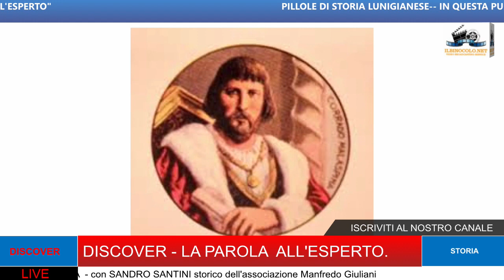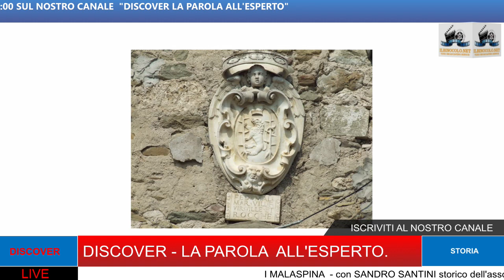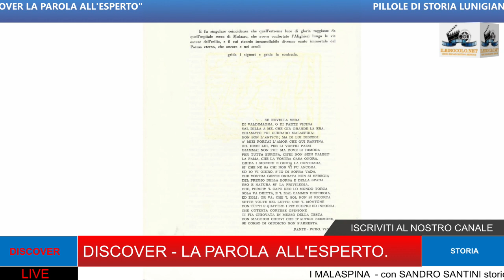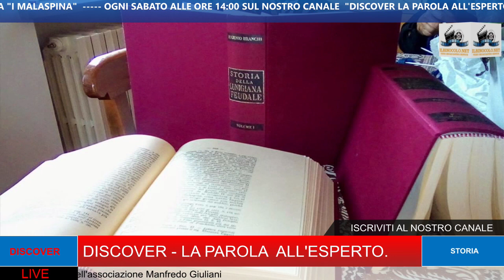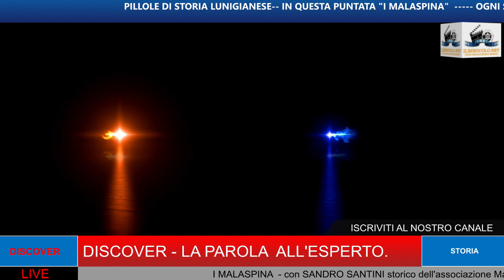DISCOVER- STORIA - I MALASPINA - 4° PUNTATA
Pillole di storia della Lunigiana. I MALASPINA , descrizione di Sandro Santini storico Lunigianese dell'Associazione Manfredo Giuliani.